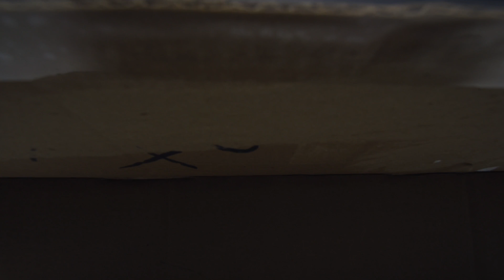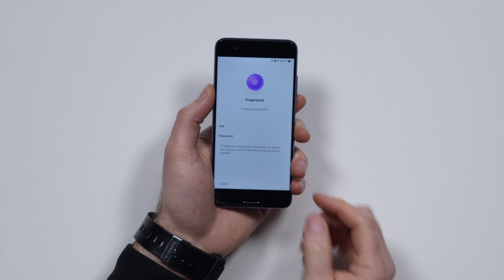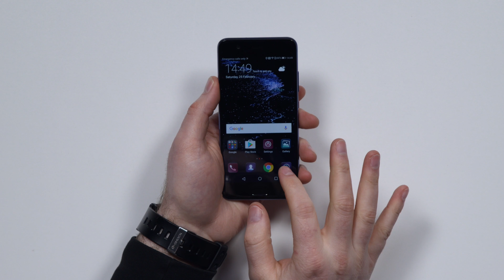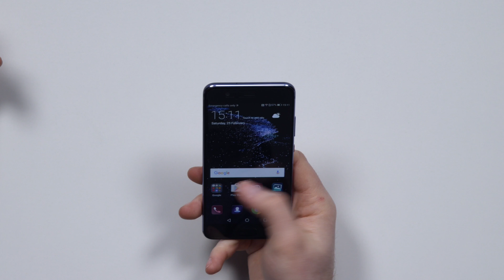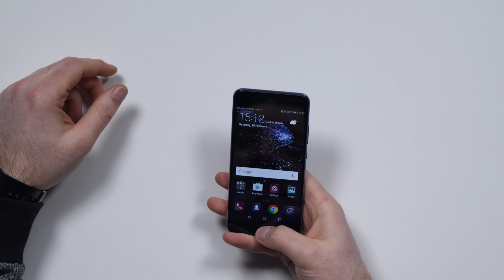They Sent An Exclusive Smartphone